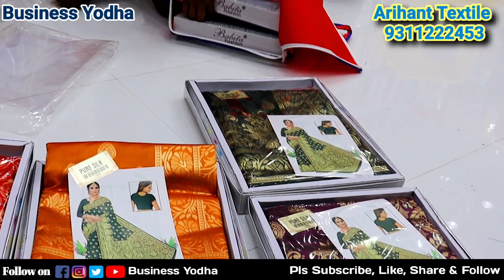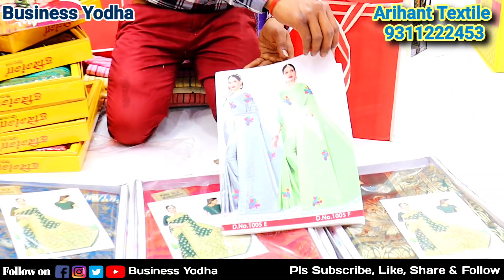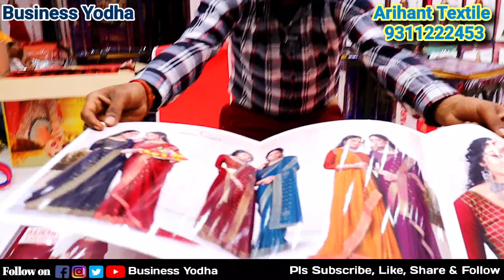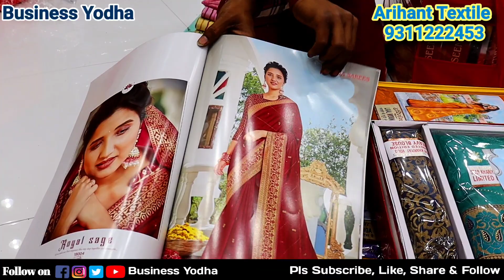कैटलॉग वाली साडी | Cheapest Catlouge Saree | Chandni Chowk Saree Market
Arihant Textiles
Address: 2756/2, Shyam Bhawan, Chera Khana, Chandni Chowk, Delhi 110006

Video Title - कैटलॉग वाली साडी | Cheapest Catlouge Saree | Chandni Chowk Saree Market

Guys This Video is Only for Education Purpose, Business Yodha and YouTube both are not responsible for Profit or lose,
please before make any Decision Please do market Research

NOTICE
  PLEASE DALALO SE SAWDHAN

saree
designer saree
silk saree
Jaipuri saree
fancy saree
wedding saree
cotton saree
lehenga saree
banarsi saree
saree manufacturer
saree manufacturer in delhi
saree manufacture in Surat
manufacturer of saree
cheapest saree market
saree wholesale market in India
wholesale market of saree
top saree wholesale market

सस्ती साड़ी
Surat market
Market guru
Banarasi saree
Saree wholesale market
Designer saree
China silk
कोरोना वायरस
Banarasi saree textile industry
India News
Breaking News
Market guru
Banarasi saree
Saree wholesale market
Designer saree
H \u0026m
डिजिटल साड़ी
सस्ती साड़ी
Surat market
Wholesale saree market